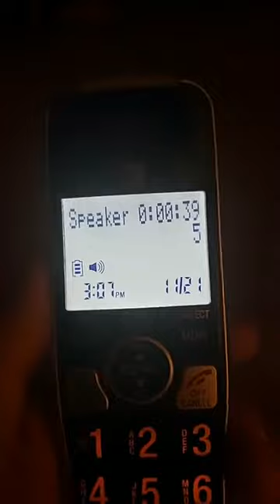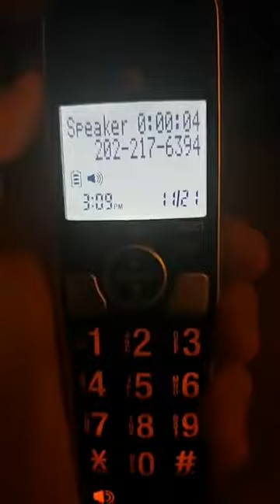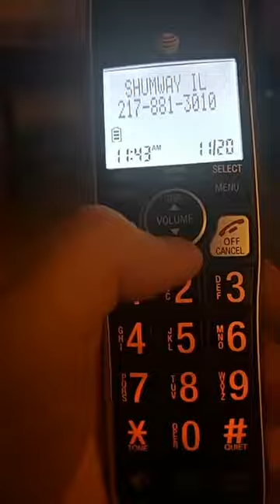unwanted scam calls May 2020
Hello I am Jeff and I would like to welcome you to our youtube page. We hope you enjoy and leave positive comments. We know customs and cultures vary and every religion and culture has different ways of seeing things. Gracie and I hope we are good ambassadors for the United States and especially for the mid western areas of the united stateswhat a fast paced world we live in. Well this month and year will be no different join Gracie and I on each of are many many adventures.  On our page you will find that we do a variety of adventures. Biking, climbing, running, reading, working out, hiking, swimming, fishing, traveling. We love going to six flags and great america, we enjoy riding roller coasters and exploring caves. We do lots of cooking and baking. We invite you along to dance classes, and martial arts, we invite you to watch us talking to heroes from every walk of life. We stay in touch with friends and family from all over the world. We love trying out and learning about cultures and customs, heritages and events that tell us and teach us of the past. We have daddy daughter talk time and prayers. Most of what we do is to give people from all over the world on ideas on things they can do. We love to write and read and encourage anyone that wants a pen pal to send us there address so as to keep in touch through the old fashion snail mail. I understand some people will take things wrong or assume the worst. I promise negative people have no reason to be on this page.

I say this. Enjoy life, know you matter, tell your kids and your friends and family you are grateful for them. It is never to late to forgive or ask forgiveness for anything. Life has many wonders but the best and most wonderful thing is each of you and the differences we all have.

TRUCKGUY.ORG
JEFFJANSEN.ORG
PATJANSEN.COM
JEFFJANSEN.INFO

I also offer legal and identity theft protection the best in the world

Jeffjansen.biz,
jeffjansen.website,
graciestapp.com.
Truckguy.org,
LEGAL4FARM.COM

Of anything ever happens to me these videos will be as a reminder to my family and friends and especially my daughter what we all did how much live and fun we had, lessons I can pass on for generations.